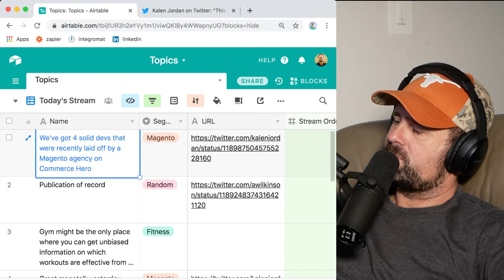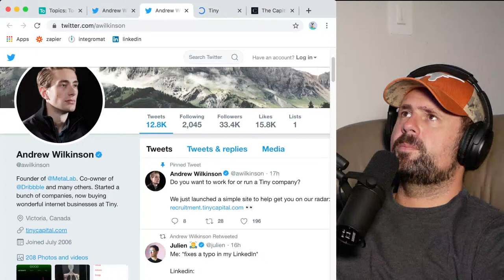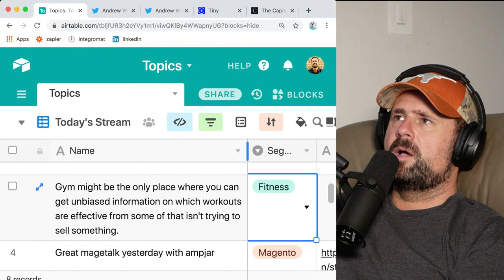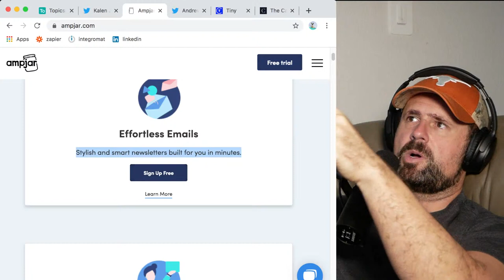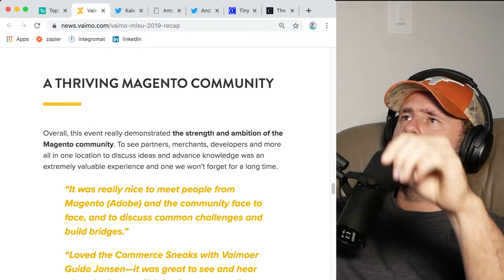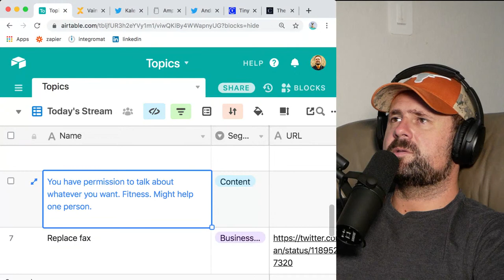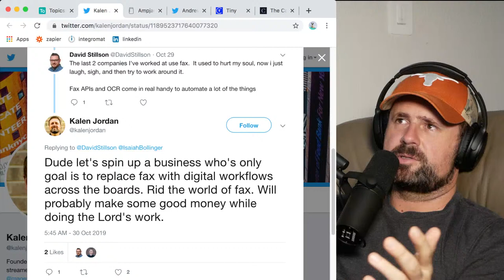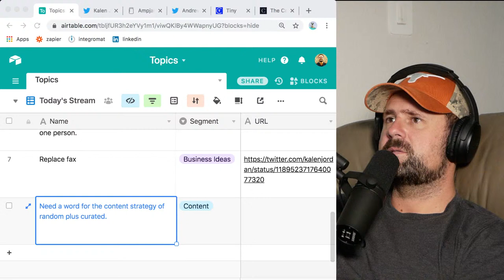Stream #37 - You have permission to talk about whatever you want!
We've got 4 solid devs that were recently laid off by a Magento agency on Commerce Hero

Gym might be the only place where you can get unbiased information on which workouts are effective from some of that isn't trying to sell something.

You have permission to talk about whatever you want. Fitness. Might help one person.

Need a word for the content strategy of random plus curated.